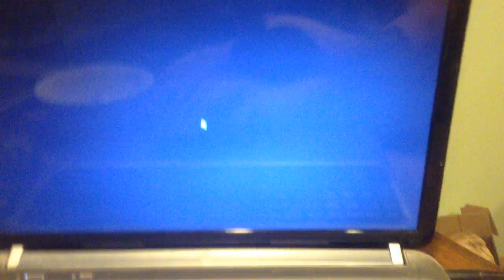jax car wash